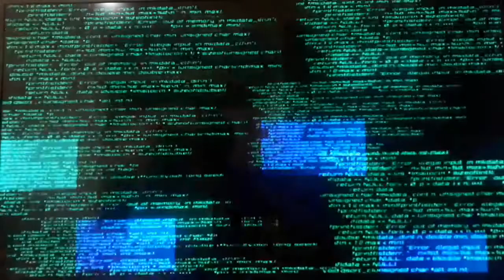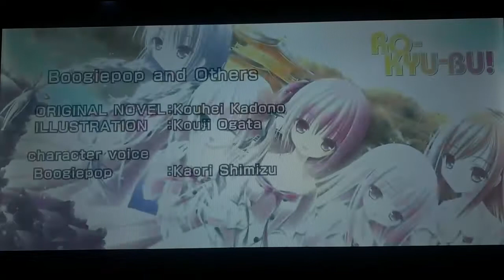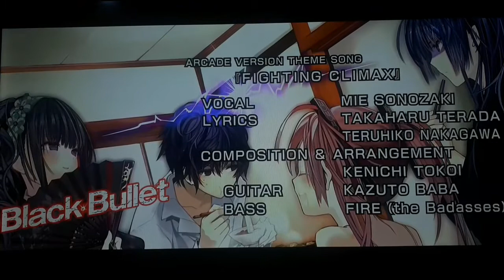Taiga Aisaka (Toradora, DENGEKI BUNKO FIGHTING CLIMAX)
Tierna y ruda a la vez, se gano el apodo de la Palma de tigre. Es ruda e intimidante. Pero en verdad es algo torpe y una bebé llorona.

alastor1112
PSN:
Alastor1112